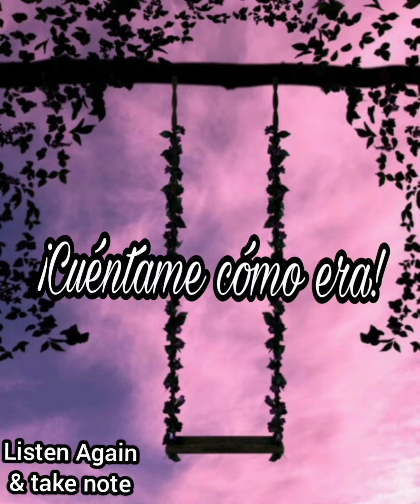¡Cuéntame cómo era!